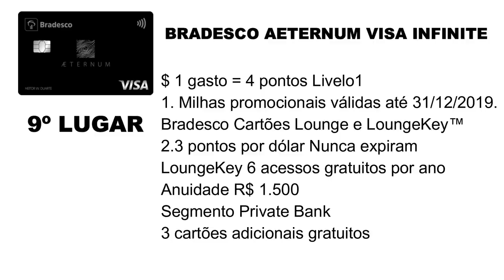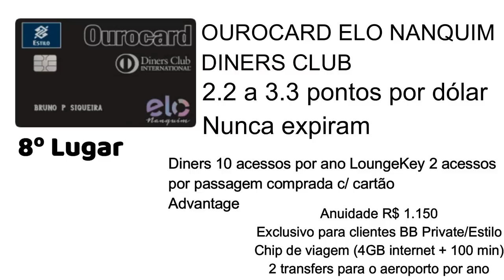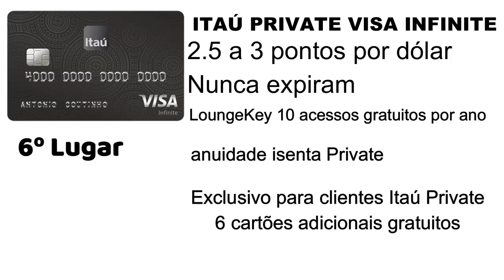💳Os 10 maiores "CARTÕES DE CRÉDITO" do Brasil|, em 2019 escolhemos os 10 mais Alta Renda🚀